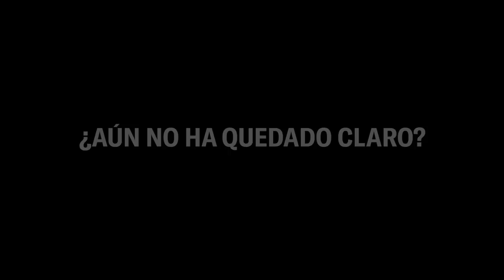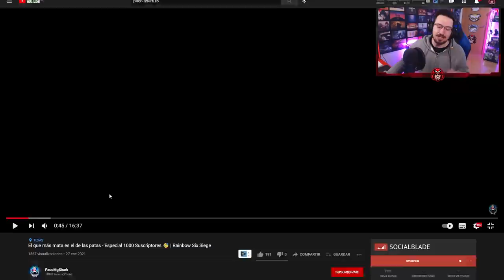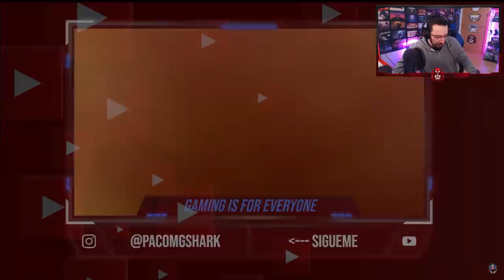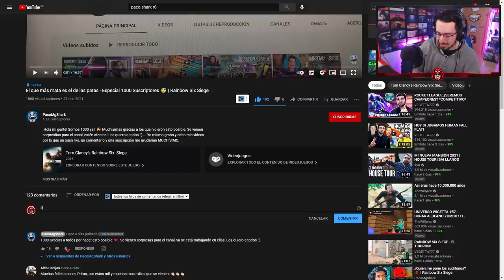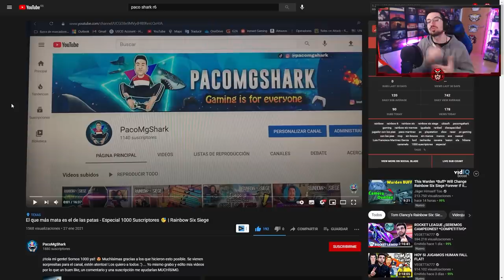El JUGADOR que JUEGA SIN MANOS a R6 @PacoMgShark | Caramelo Rainbow Six Siege Gameplay Español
El JUGADOR que JUEGA SIN MANOS a R6 @PacoMgShark en este reaccionando de Rainbow Six Siege español en Neon Dawn.